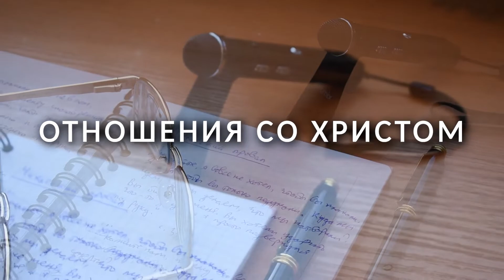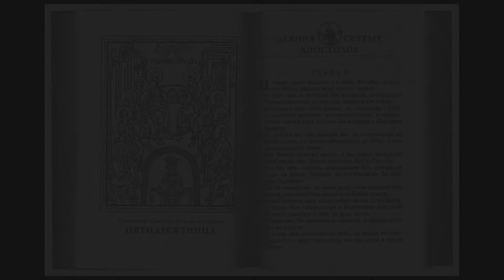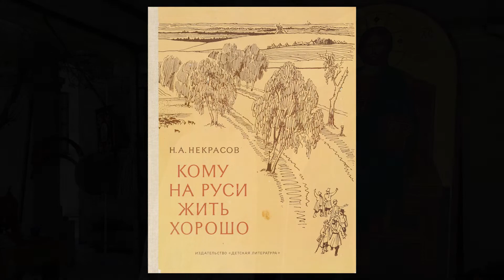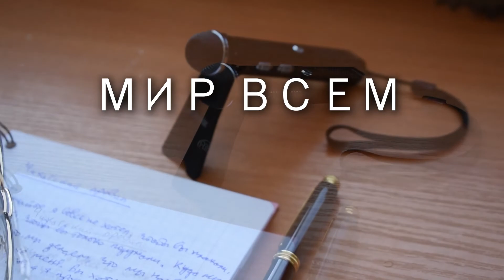Отношения со Христом - АУДИОЛЕКЦИИ АРТЁМА ПЕРЛИКА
В религии можно говорить о чём угодно, но только о самом главном редко кто говорит. Кто такой Бог? Как я могу Его услышать и понять? Казалось бы простые вопросы, на которые очень сложно ответить.
Говорить о Боге и божественном, то есть богословствовать, невозможно вне своего опыта. В богословии нет теории. Предлагаем вашему вниманию не лекцию и не проповедь, а благоговейное рассуждение о Самом Дорогом.